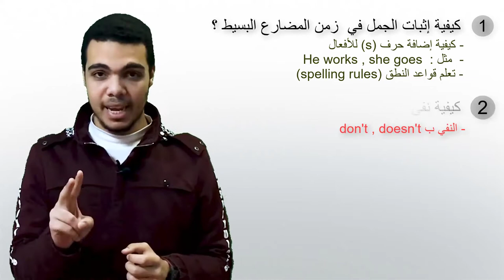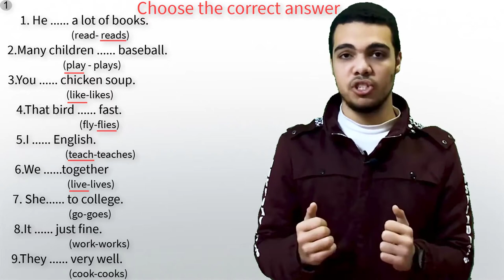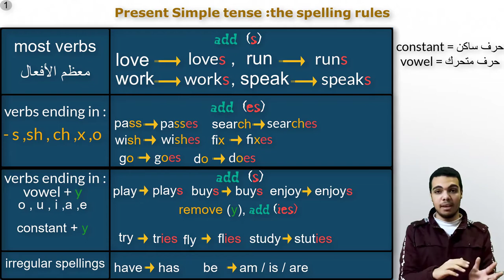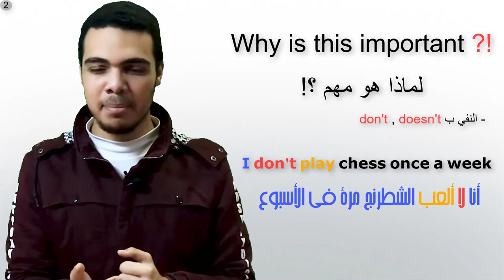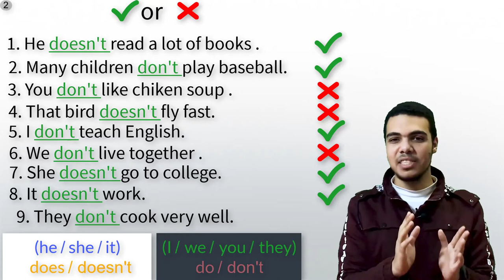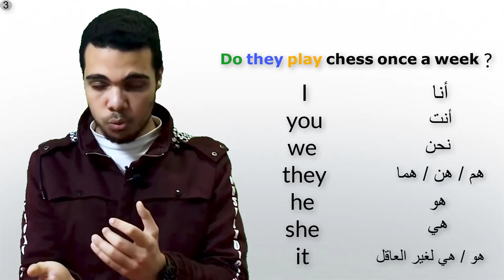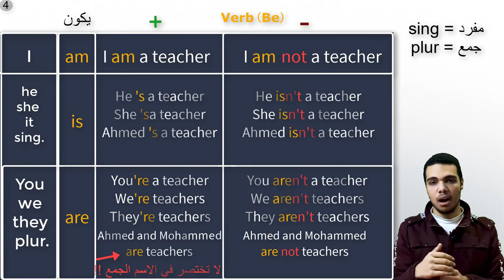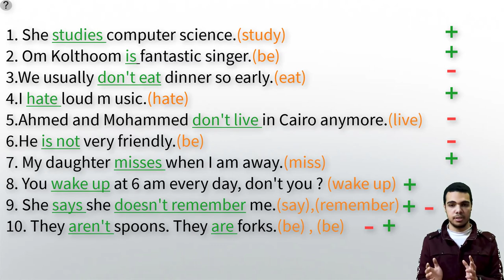شرح زمن المضارع البسيط (الجزء 1) Present Simple tense